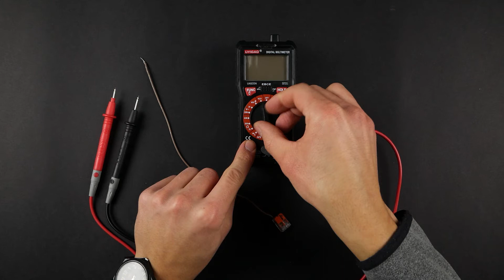Testowanie ciągłości obwodu | Eura-Tech